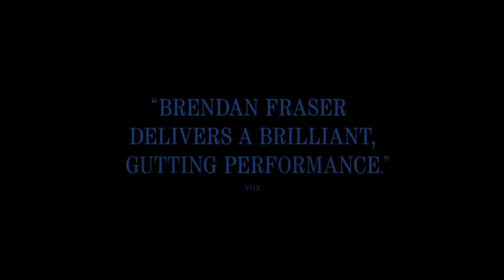THE WHALE Trailer (2022) Brendan Fraser, Sadie Sink Movie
THE WHALE is the story of a reclusive English teacher who attempts to reconnect with his estranged teenage daughter. Don't miss the very first trailer!

Starring BrendanFraser, Sadie Sink, Hong Chau
In theaters December 9